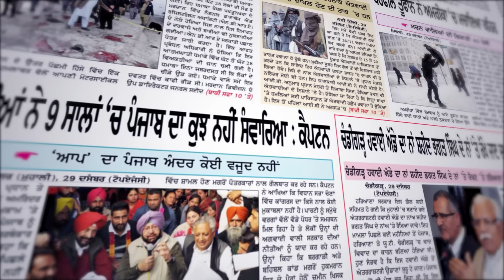Khabar Di Khabar (1999) || Conspiracy against Amritpal Singh , ਕਿਹੜੀ ਗੱਲੋਂ ਰੋਕਿਆ ਸਹੁੰ ਚੁੱਕਣ ਤੋਂ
24 hours Local Punjabi Channel